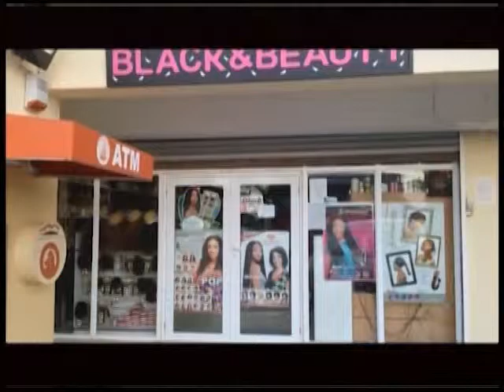GLAMUR 300114 06